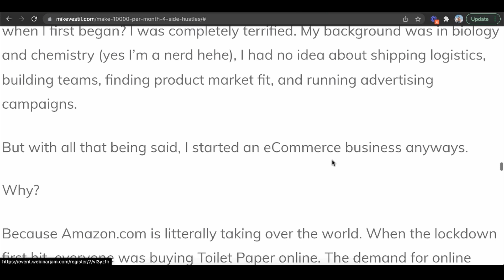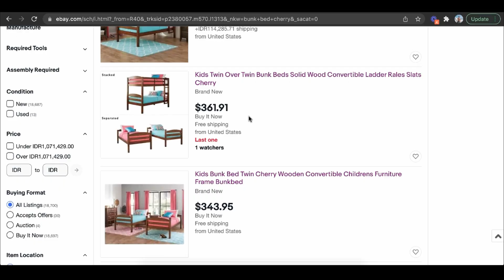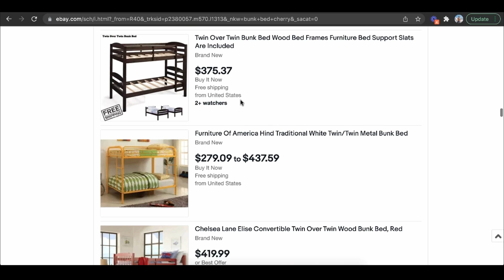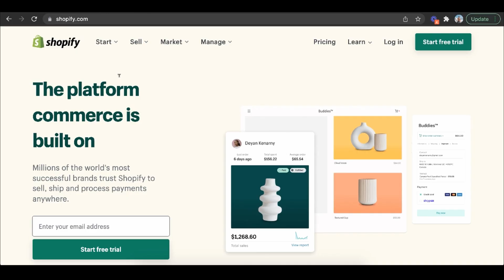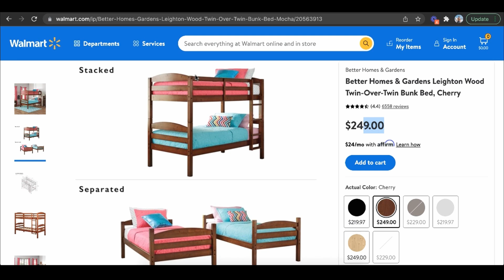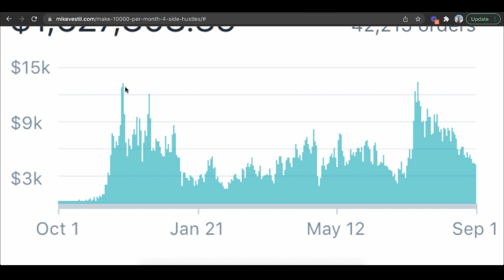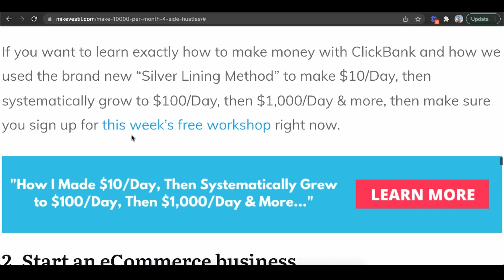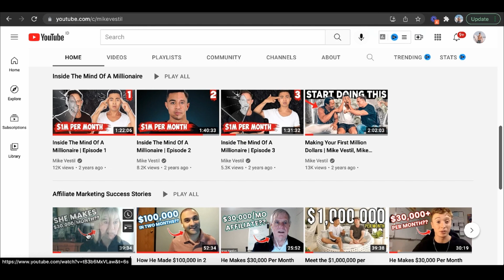TOP 3 Side Hustle Ideas to Make Extra Money in 2024